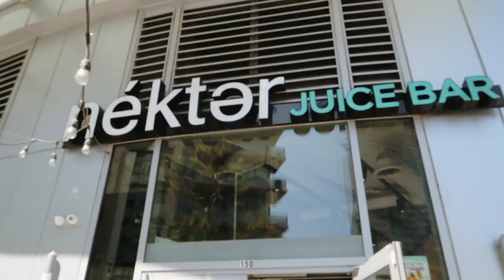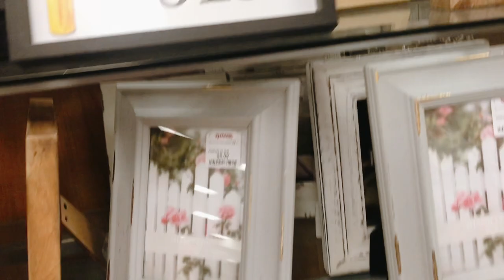a week in my life ✨ | asha bailey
here's an unnecessary week in my life, enjoy ily
xo

follow alonggg~